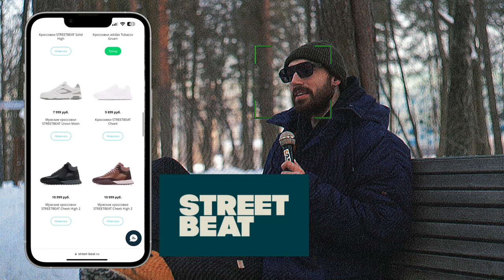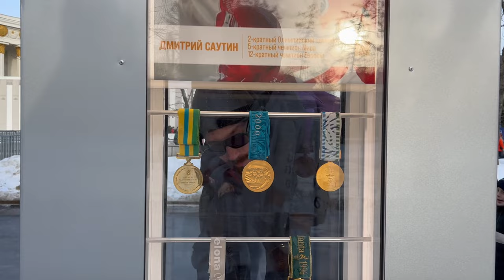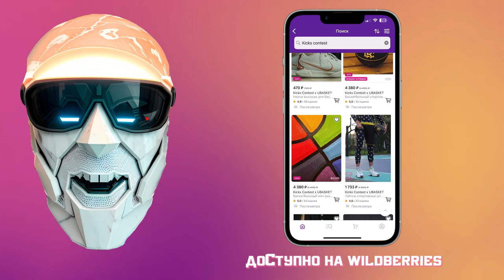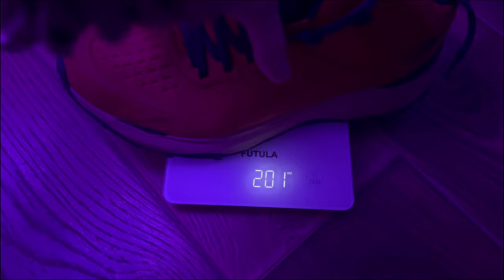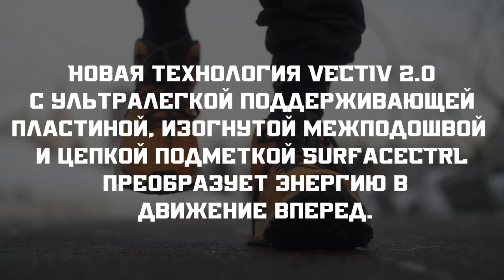THE NORTH FACE Vectiv Exploris 2 ТЕСТ КРОССОВОК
Привет, бандиты!